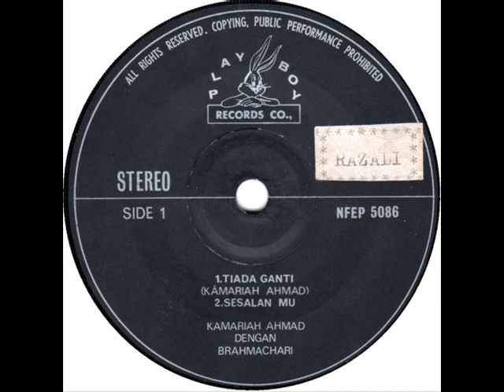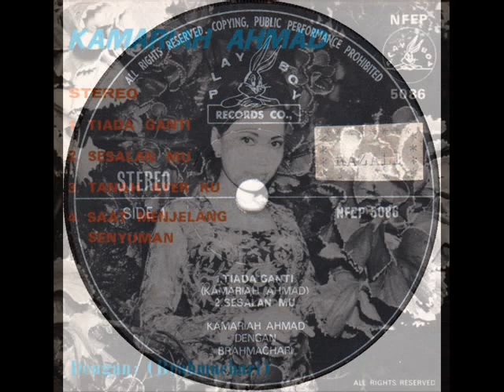kamariah ahmad _ sesalanmu (1969)